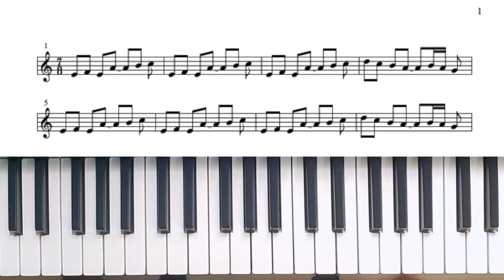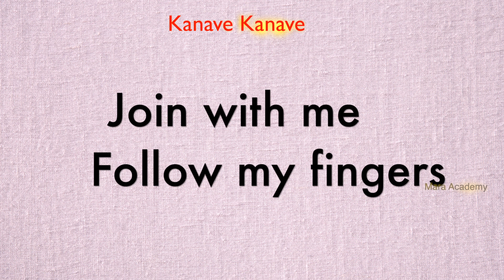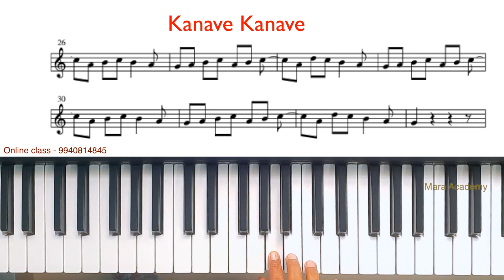kanave kanave piano tutorial- David Song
Learn keyboard & piano step by step process very very easy way to understand so don't miss it.
How to play all 12 Major scales on the piano with RH & LH fingering (class 7)